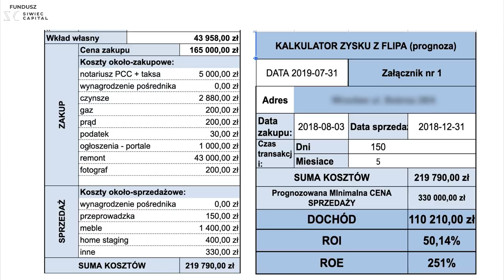MIESZKANIE Z KOMORNIKIEM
Nie kupuję mieszkań z licytacji komorniczych. Nie chcę wchodzić z butami w cudze problemy. Co zatem robię?

Zawsze próbuję polubownie dogadać się z osobą, która wpadła w problemy finansowe. Tego samego uczę innych. Nie zawsze się to udaje.

Co wtedy? Nic. Idę dalej. Nie kupuję mieszkań na licytacjach komorniczych. Szukam po prostu kolejnych okazji inwestycyjnych.

Dziś opowiadam o jednej z transakcji mojego funduszu inwestycyjnego Siwiec Capital w ramach którego inwestuję poza Lublinem. Mówię konkretnie o transakcji we Wrocławiu. Transakcji, która wygenerowała ponad 100 tys zysku.